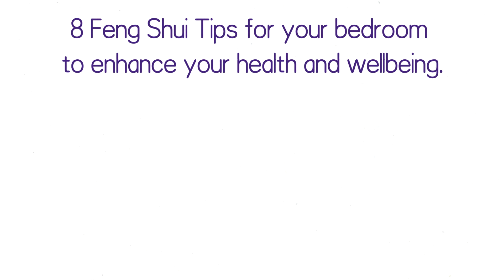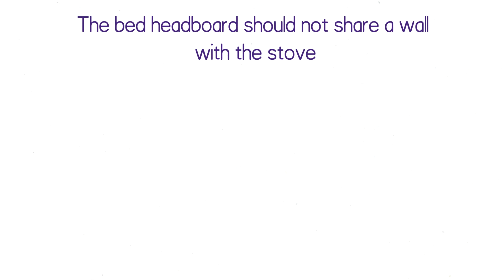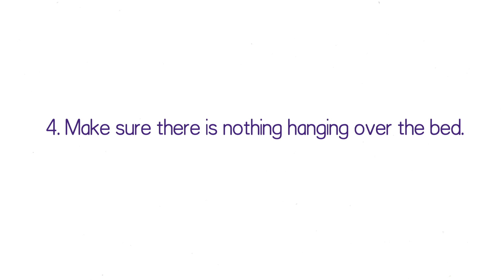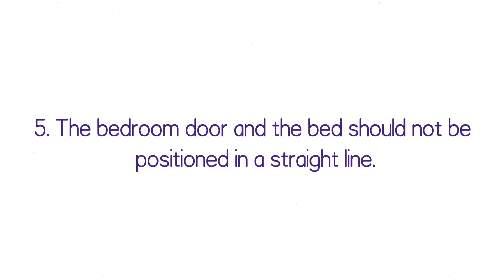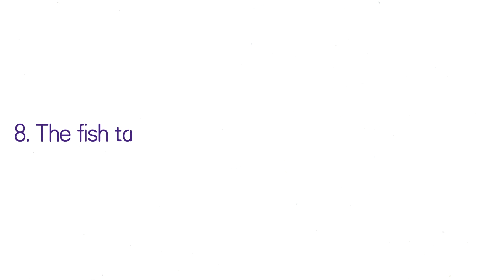Top 8 Bedroom Feng Shui Tips | How to Feng Shui your Bedroom to enhance health and wellbeing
In Feng Shui, the 4 important areas of a house are the front door, the bedroom, the living room and the kitchen.

Bedroom is one of the most important rooms in our home. An average person sleeps 8 hours a day, which means we spend about 1/3 ta day sleeping.
Therefore, a good bedroom feng shui is super important.

8 Feng Shui Tips for your bedroom to enhance your health and wellbeing.

1.      The Bed headboard should be placed against the wall.

This is because a solid wall provides strong support and protection.
But there should not be window above the headboard because glass window is transparent, it doesn't provide you enough support and protection. It has to be a solid wall.

You also want to make sure you are not sharing a wall with the toilet suite or  the stove on the other side from your head.  This is because the energy created by the Stove or the Toilet could affect your health and wellbeing.

2.      If you are living in a two-story house, make sure the stove or the toilet are not installed above or below the bedroom.   For example, if the kitchen is on the ground floor, right above the kitchen is the bedroom, the fire generated from the stove goes up and create imbalanced energy in your bedroom. Similarly, if the toilet is one level above the bedroom, when flushing the toilet, the energy generated by the toilet goes down into the bedroom and that’s not good feng shui.

3.      The height of your bedside tables should be lower than the headboard. It has to be one on each side of your bed for the energy to be balanced.  This is because the Left hand side represents the Green Dragon and Right hand side represents the White tiger. Both need to be present to be considered good Feng Shui.

4.      Make sure there is nothing hanging over your bed, such as a chandelier or a ceiling fan. This is because the energy generated from these heavy items can create lots of pressure on you.  Similarly,  there are bedrooms with Aircon installed on the wall right above the headboard. It can also create lots of pressure on your head.

Also I have seen bedrooms with exposed beams on the ceiling.  If your bed is in a position right under the beams,  that's not good feng shui, so you need to consider changing the position of the bed.

5.      The bedroom door and your bed should not be positioned in a straight line. That means the bed should not be facing the door.  If you bed is facing the door, you may consider changing the position of your bed to avoid the imbalanced energy rushing towards your bed.

6.      The toilet suite should not be seen from your bed. Many master rooms have bathrooms.  If you can see the toilet suite from your bed, that means the negative energy generated from the toilet can rush into your bedroom and could affect your health.

7.      There should not be a mirror in your bedroom especially one that's opposite your bed. Mirror can create energy affecting your sleeping quality.  If you have a mirrored closet in your bedroom that can not be removed.  What you can do is to cover the mirror with a curtain/a piece of fabric. Also, avoid putting your TV screens in your bedroom because like a mirror, it also has reflections.

8.     Fish tank should not be placed in the bedroom. This is because the energy generated from the water element can disturb the stability and tranquillity of your bedroom feng shui.